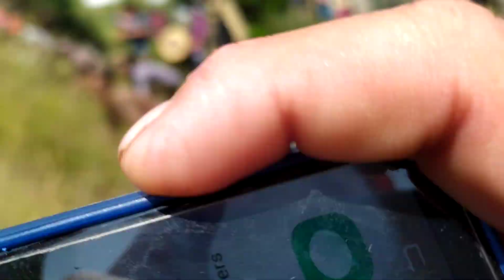siton opteer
rathan and kuldeep